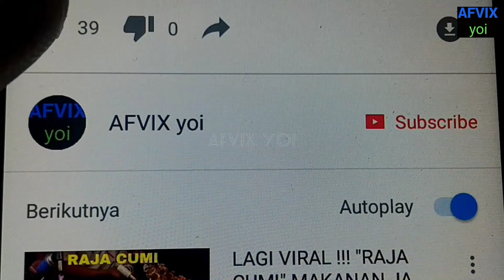CARA MEMBUAT PESAWAT DARI LEGO BLOCK | LEGO CITY | HOW TO MAKE AIR PLANE FROM LEGO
CARA MEMBUAT PESAWAT DARI LEGO BLOCK | LEGO CITY | LEGO BONGKAR PASANG | HOW TO MAKE AIR PLANE FROM LEGO

Lego
bongkar pasang
mainan bongkar pasang
bongkar pasang Lego
bongkar pasang mobil mainan
bongkar pasang lego
Lego Batman
Lego city
Mainan mobil
Mainan anak
mobil balap
mainan mobil mobilan
mobil
tamiya
mainan
mainan anak
mainan anak anak
mainan anak-anak
mainan mobilan